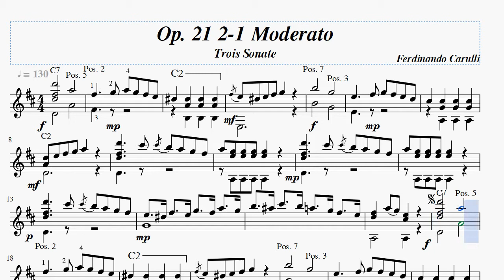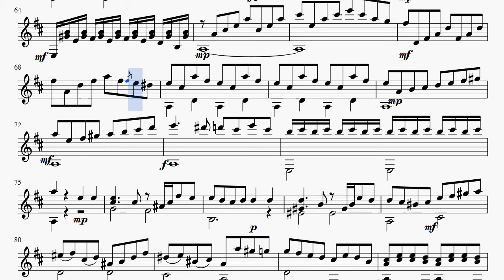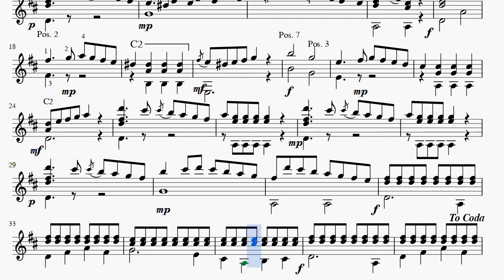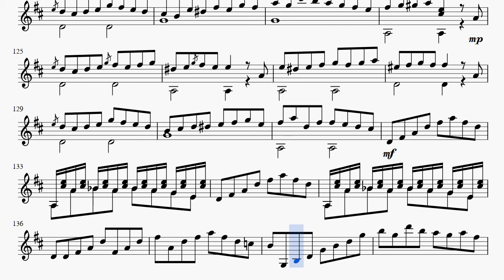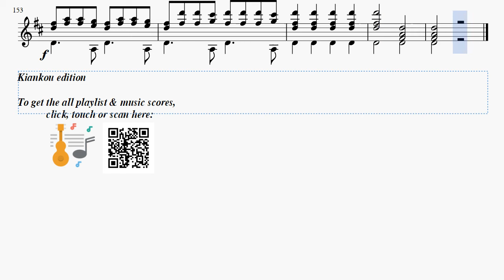Ferdinando Carulli Op.21 2-1 Moderato, Trois Sonate, Score video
Title: Op.21 Sonata 2  No. 1 Moderato, Trois Sonate
Performer: MIDI
Genre: Solo advanced(blue classic)